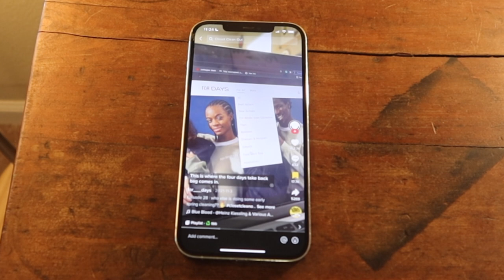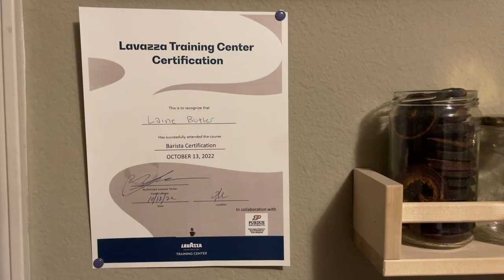my personal brand video (take one) | purdue university retail management senior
okay so NOT my typical video style/format, but i had an assignment to create a personal brand video for school and instagram voted for me to post it. i'm not sure how much people use personal brand videos for professional advancement, but this was one of my favorite assignments this semester, and i'd like to remake a better version to put on my linkedin/resume at some point. feel like a silly goose posting this since it's filmed for such a different audience, but i enjoyed making it!

things i'd change:
- touch on sustainability/ethical production, depending on where/what i'm applying for
- film myself speaking in much better lighting (it was due the night i filmed that part & the sun was already down lol)
- more planning in details such as lighting, specific shots, and variety